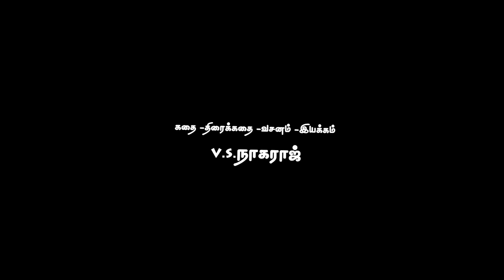அன்புள்ள அம்மா பாசப் போராட்டம்..